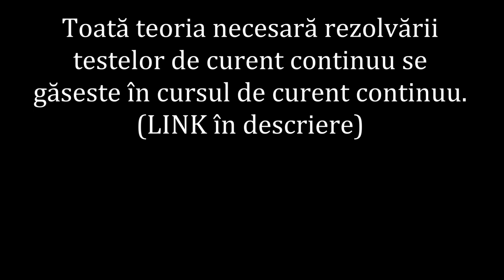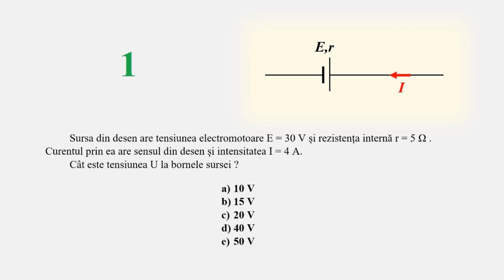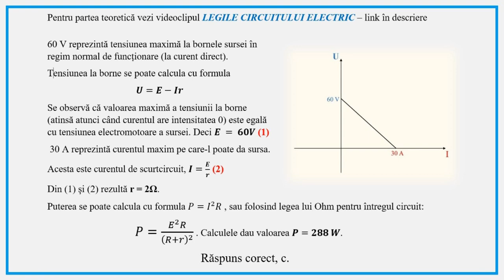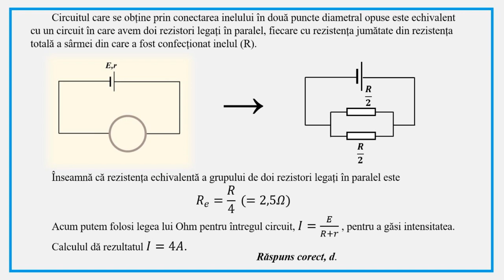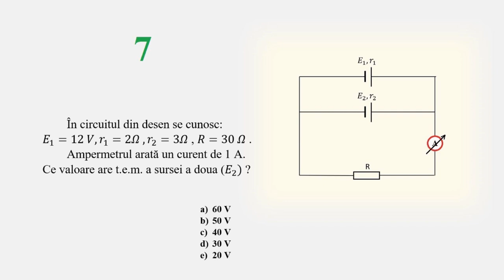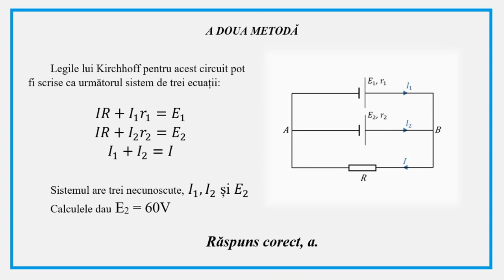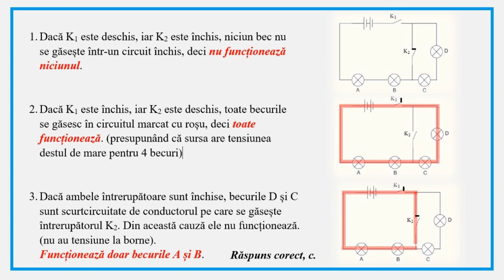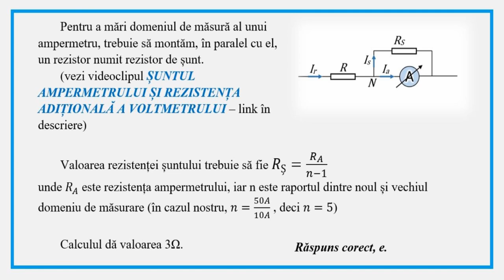REZOLVĂRI DE TESTE GRILĂ 19 (CURENT CONTINUU - PROBLEME)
Este prezentată rezolvarea testului grilă TESTE DE CURENT CONTINUU - 02